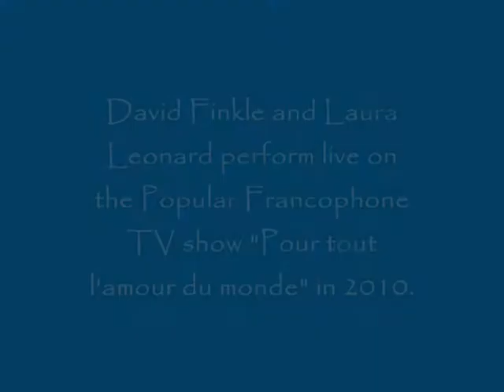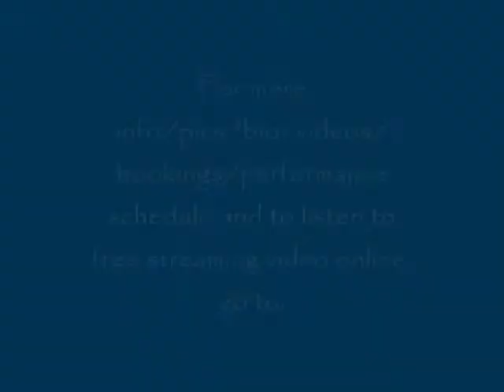David Finkle performs on 'Pour tout l'amour du monde'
David Finkle performs on 'Pour tout l'amour du monde' in 2010